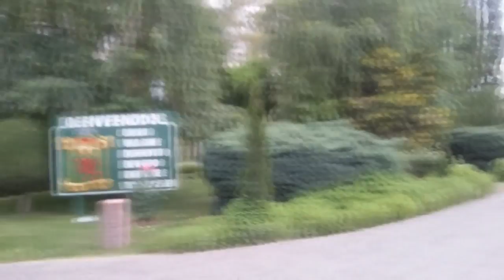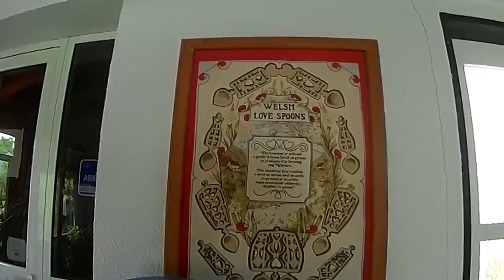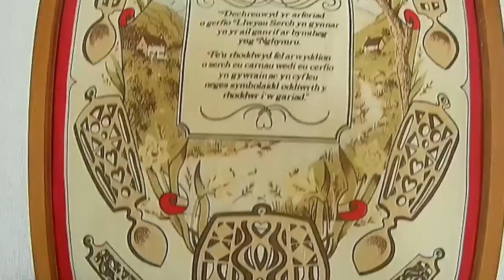VLOG - Tres dias en Gaiman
Viaje con mi hermana hacia el sur para visitar a una amiga en su boda! El lugar es muy bonito y lo pase muy lindo :3